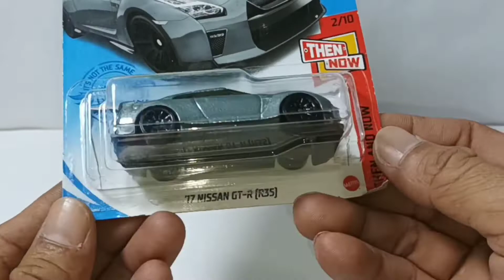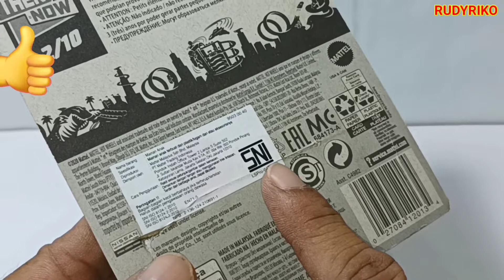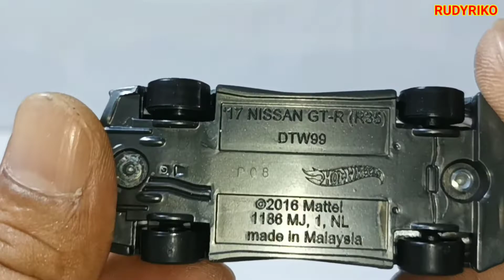R-35 NISAN GTR DIECAST HOTWHEELS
26 Juli 2022

 mobilan ini berjenis sedan sport dengan 2 pintu bermerk nisan R-35 GTR. di produksi oleh hotwheels dengan skala 1/64 . bentuk dan model nya bagus. dan menyerupai mobil yang asli nya. cocok untuk mainan anak anak di atas umur 3+ . atau di koleksi di lemari kaca. untuk menghiasi ruangan rumah anda.